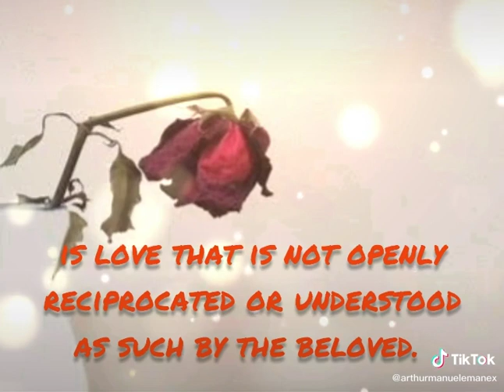Unrequited Love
The Unrequited Love